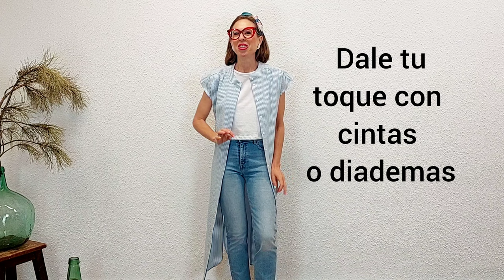CAMBIA UN LOOK BÁSICO con pocas prendas | TIPS DE MODA | ideas 💡| Consejos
¡Hola amores!
Esta semana, en las SUMMERIDEAS del mes, te voy a mostrar cómo cambiar un look soso y básico en otro más sofisticado, elegante, sport o divertido, en función de los complementos y accesorios que le pongas. Mira qué sencillo y rápido.
Toda la ropa es de la tienda SUMMERTIME by Bianca te la dejo aquí etiquetada

Los pañuelos, cinturones, diademas y las alpargatas de esparto, son también de la tienda, los puedes comprar en la tienda física de Logroño. O pedir por mensaje.

Espero que te haya gustado la selección que he hecho de mis  imprescindibles y te haya ayudado a crear estilismo diferentes y fáciles de llevar.

Y aquí te veo la semana que viene con un nuevo vídeo.

Feliz semana